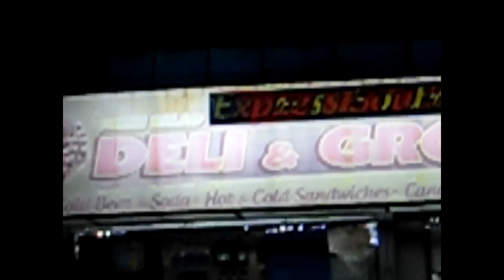used to being used.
CAMERA GEAR:
SONY A6500